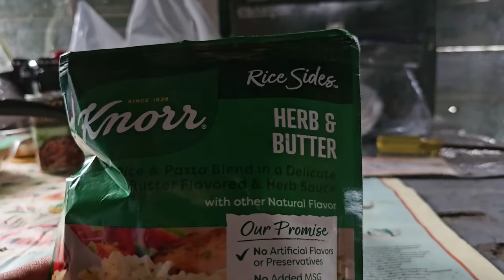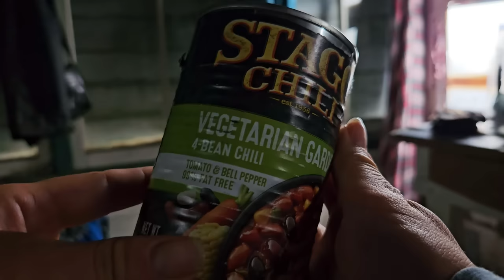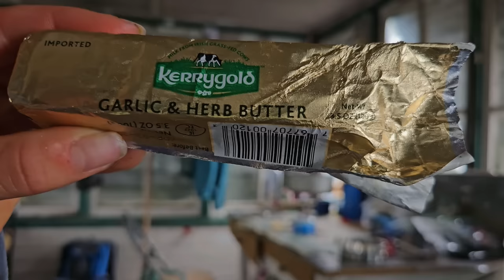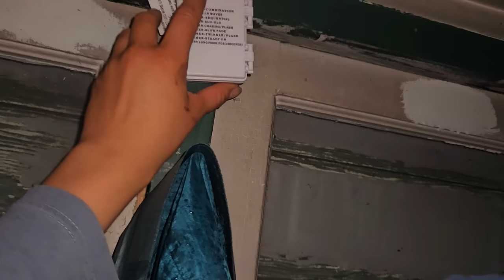48 hours alone in an abandoned fire lookout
long video, wow